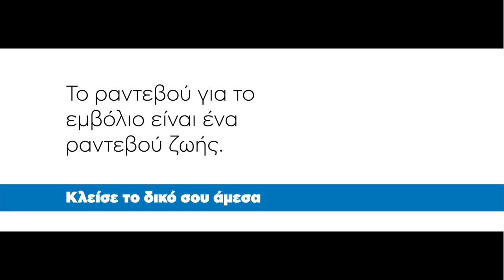Ακούμε τους γιατρούς που βρίσκονται στην πρώτη γραμμή της μάχης. Εμβολιαζόμαστε.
«Κάντε το εμβόλιο. Βοηθήστε αυτούς που αγαπάτε να κάνουν κι αυτοί το εμβόλιο. Κάντε το για όλους μας. Εδώ, όλοι κάνουμε ό,τι περνά από το χέρι μας. Αλλά το να μην φτάσετε ποτέ εδώ, είναι στο δικό σας χέρι.»